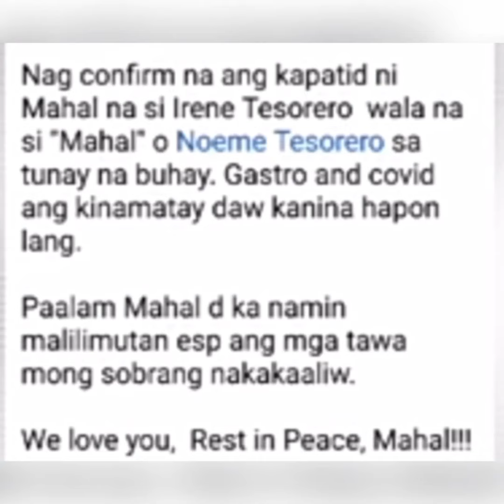RIP TO MAHAL /NOEMI TESORERO /ACTRESS COMEDIAN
Rest in Peace to Mahal Actress Comedian na nag bigay mg saya ,goodvibes funny tiktok  sa ating lahat at her age of 46 she pasa away. hope she was happy in the kingdom of God.